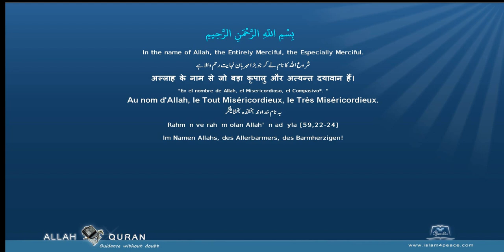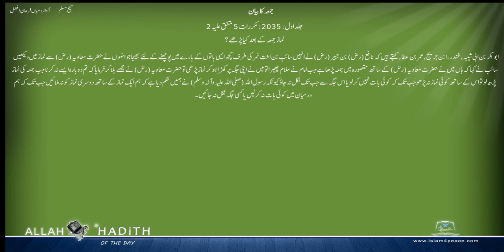Sahih Muslim Urdu صحیح مسلم اردو 009 جمعہ کا بیان